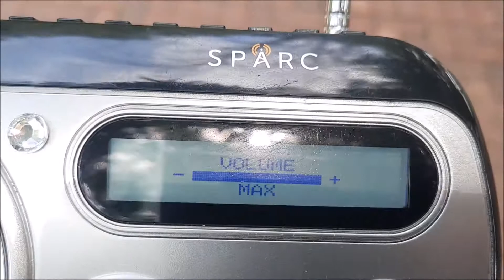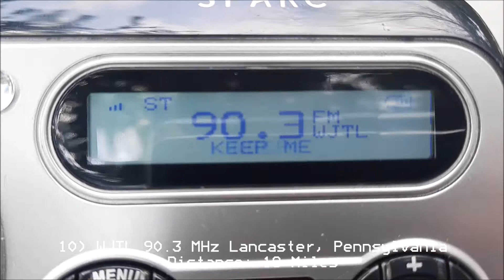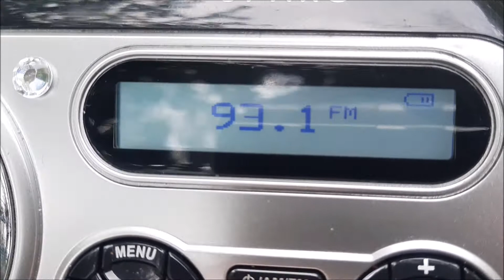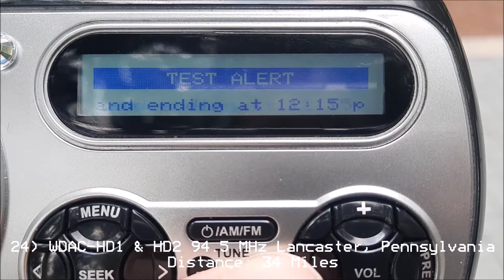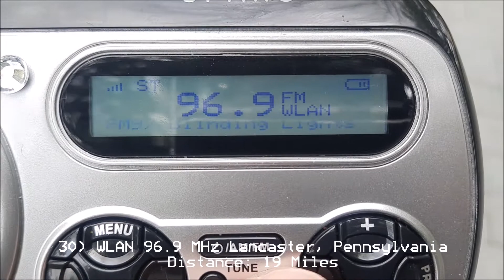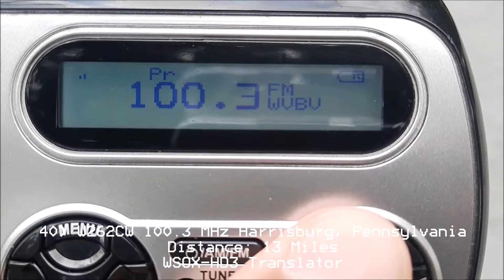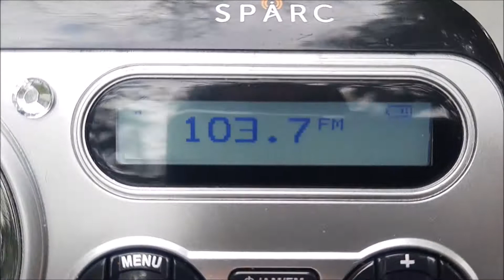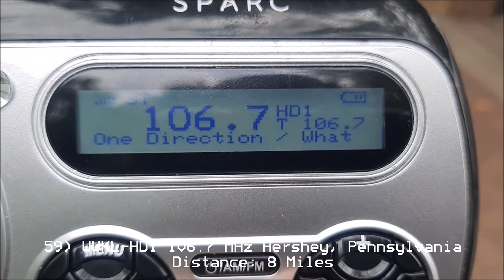FM Bandscan #65 Hershey, Pennsylvania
Instagram (NOTE: I do have two Instagram accounts): @norcaldude599_v8 (main account) @californiadxer (my DXing account)